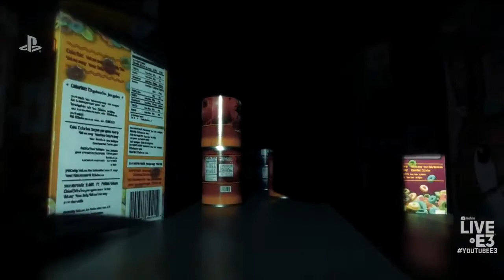Omfg this is beautiful Resident Evil 2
Hi my name is grimshadowslayer I have just hit 1000 subs I love all games but sonic will always have a place in my heart please help the channel out by leaving a like subbing to my channel and here is links to my social media and PayPal for donations if you wish to fund me for new games